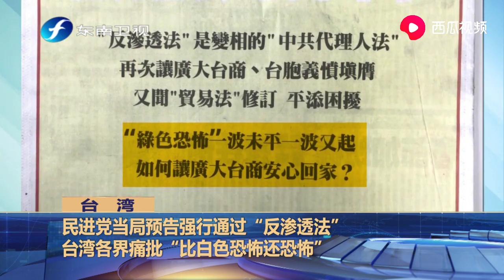蔡当局预告强行通过“反渗透法” 各界痛批“比白色恐怖还恐怖”